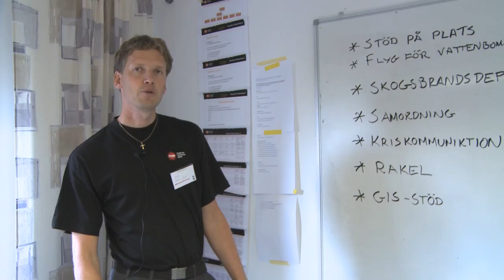MSB i Ramnas